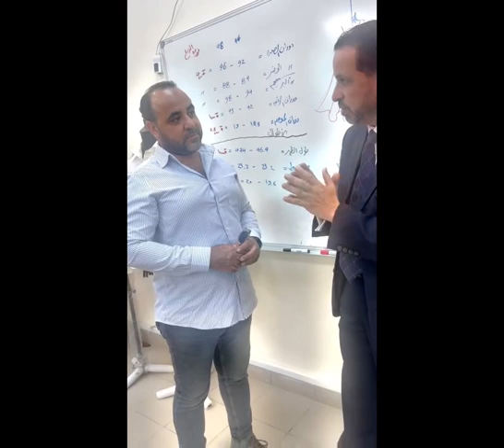زياره كليه العماره والتصميم بجامعه الزيتونه بالأردن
تشرفت بزيارة كليه العمارةوالتصميم  بجامعه الزيتونه بالأردن و البروفيسورالعملاق معالي الدكتور /محمد السيد .
 صاحب القلب الطيب المتفاني الهُمام الذي لا يفتر عن عزيمته وهمته  في عمله أينما وجد وفي كل المواقع طيب السيرة والسريرة .. مهما اكتب عن العظمه والجمال والحلاوه  والنظام والهندسه  واللي شوفته مش هوضح الصوره كما رأيتها.حاجه تستدعي الفخر له منا كل الإحترام والتقدير والمحبة والود.
الله يديمك تاج علي راسنا أستاذي الكبير ❤️❤️❤️